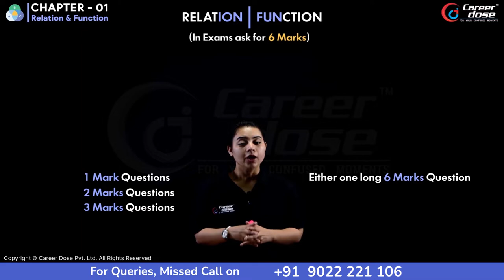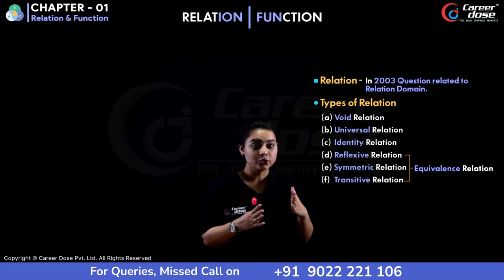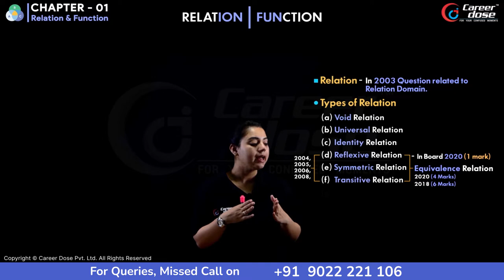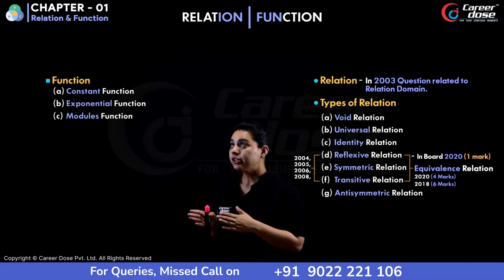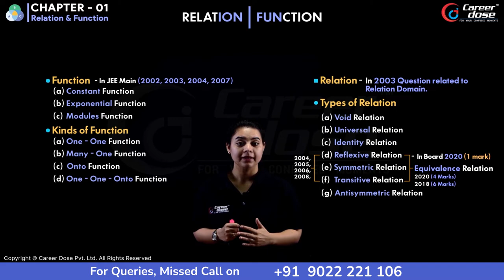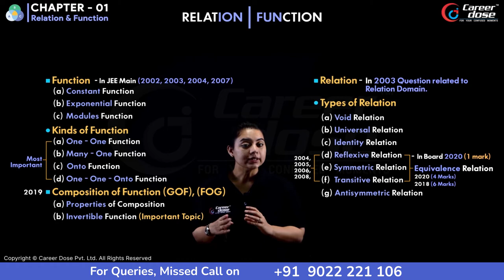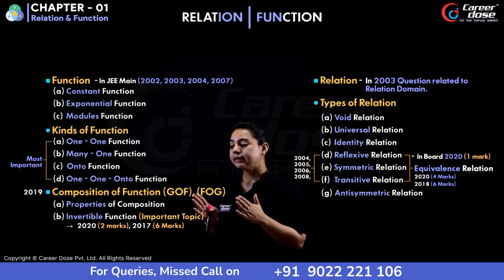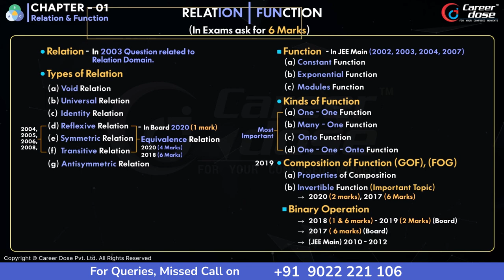Chapter 1 - Relations and Functions | Class 12 | CBSE Board 2022 | Introduction | Mathematics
Feel free to get in touch with us for any query regarding your Academics

Career Dose made learning Easy with the Approach  "LEARN  APPLY  EXPLORE"
In the Career Dose Application, you will get:-

 1. Easy to understand 3D Animated Concept Videos.
 2. Unlimited Test Practice
 3.  Comprehensive Designed Course
 4. Detailed Study Progress
 5. Reports to identify Problems
 6. AI Based Time Table for On-Time Course Completion
 7. Specialized Stream Selection Guidance
 8. Insights to Make Informed Decisions
 9. Special Memory / Motivation Classes

Courses
► Professionals - French
► Graduates and Professionals - Full Stack Development, Excel & Advanced Excel
► Class 12th Science - Biology, Chemistry, Physics, Mathematics, English
► Class 12th Commerce -  Business Studies, Economics, Accounts, English
► Class 11th Science - Biology, Chemistry, Physics, Mathematics, English
► Class 11th Commerce -  Business Studies, Economics, Accounts, English
► Class 10th - Biology, Chemistry, Physics, Mathematics, English
► Class 9th - Biology, Chemistry, Physics, Mathematics
► Class 8th - French
► Class 7th - French
► Class 6th - French
► Class 5th - French